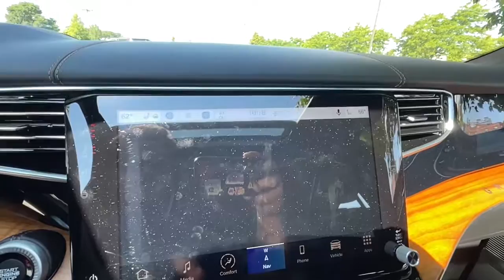2022 Jeep Grand_Wagoneer Chicago, Lincolnwood, Skokie, Schaumburg, Arlington Heights RT4869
Bright White Clearcoat Used 2022 Jeep Grand_Wagoneer Series III available in Chicago, Illinois at Zeigler Buick GMC Cadillac. Servicing the Lincolnwood, Skokie, Chicago, Schaumburg, Arlington Heights, IL area.

Grand_Wagoneer Series III
2022 Jeep Grand_Wagoneer Series III - Stock#: RT4869

6900 N. McCormick Blvd

2022 Jeep Grand Wagoneer Series III Bright White Clearcoat LOW FINANCING RATES AVAILABLE* 100K WARRANTY AVAILABLE* 4WD* DVD REAR ENTERTAINMENT* NAVIGATION w/BACKUP CAMERA* BLUETOOTH w/MUSIC STREAMING* BLIND SPOT MONITOR* PRE-COLLSION WARNING SYSTEM* LANE DEPARTURE WARNING* DRIVERS ASSISTANCE PACKAGE* LEATHER HEATED SEATS* VENTILTAED SEATS* HEATED STEERING WHEEL* PANORAMIC ROOF* SMART KEY w/PUSH BUTTON START* REMOTE START* WIRELESS CHARGING* APPLE CAR PLAY* PREMIUM SOUND w/AUX JACK* USB PORT* XENON HEADLIGHTS* RAIN SENSING WIPERS* POWER REAR LIFTGATE* PARKING SENSORS* AUTO DIMMING MIRROR* TOWING PACKAGE* 22 WHEELS* FULLY SERVICED & MAINTAINED* ABS w/VEHICLE STABILITY CONTROL* SAVE HUGE FROM NEW!!! NATIONWIDE SHIPPING AVAILABLE!!!brbrOur goal is to provide you with all the information needed to help guide you through the process of finding the perfect vehicle that best meets your specific needs and budget. For years our experienced and friendly sales staff have given customers valuable advice regarding vehicle selection financing and leasing options. Youll also feel confident in knowing that our huge selection of new models and pre-owned vehicles are priced using market-based pricing so that youll always get the best value with us. At Zeigler Buick GMC Cadillac of Lincolnwood we take pride in treating our customers like family ensuring that your experience is one that you will never forget. Every vehicle has been through a multi-point safety inspection and professionally cleaned and disinfected for your protection. We are proud to service customers in Lincolnwood Northbrook Skokie Schaumburg Chicago and all surrounding Chicagoland areas. See dealer for complete details dealer is not responsible for pricing errors. Price may exclude certain taxes doc fee charges and/or fees. All rebates applied. The value of used vehicles varies with mileage usage and condition. Book values should be considered estimates only. Some of our used vehicles may be subject to unrepaired safety recalls. Check for a vehicles unrepaired recalls by VIN FOR A GREAT EXPERIENCE.